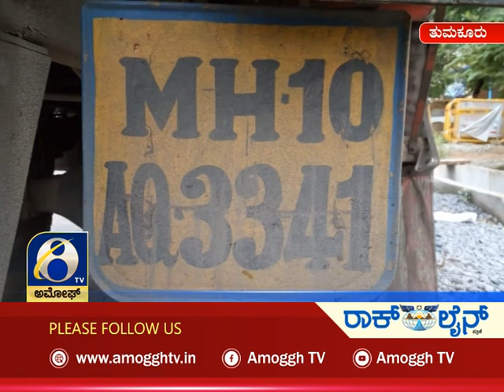ಅಮೋಘ್ ನ್ಯೂಸ್ | Amoggh News | @10.30pm | 27-06-2021